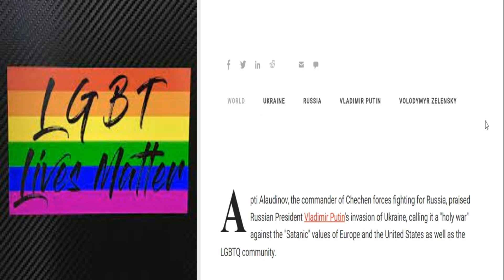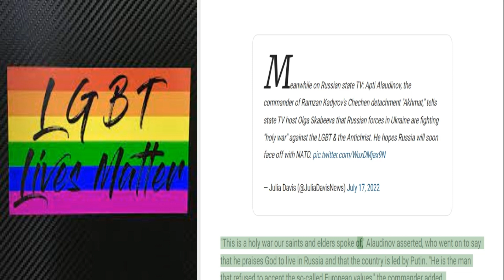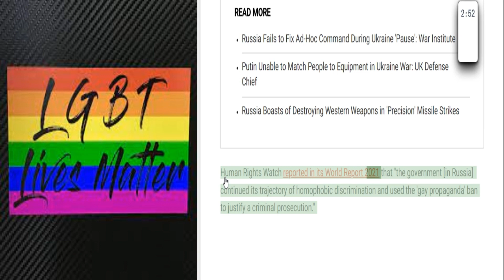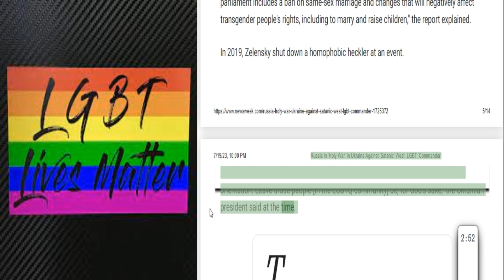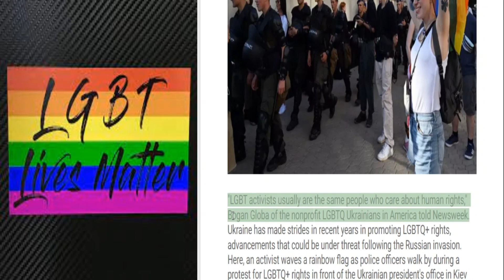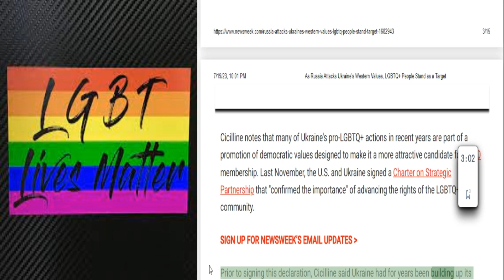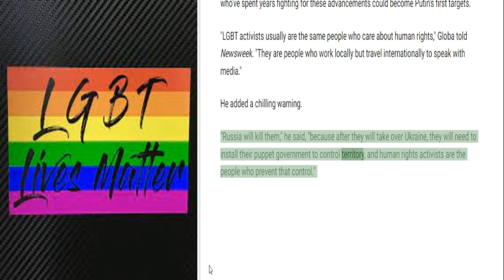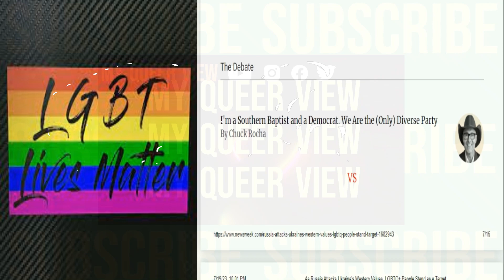Russia attacking & targeting LGBT in Ukraine in what their calling a HOLY WAR against the West